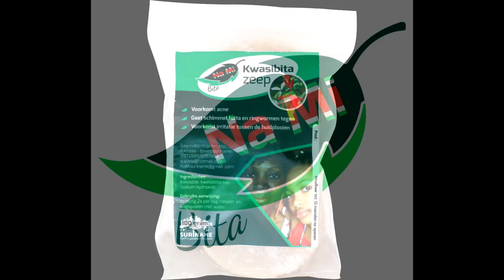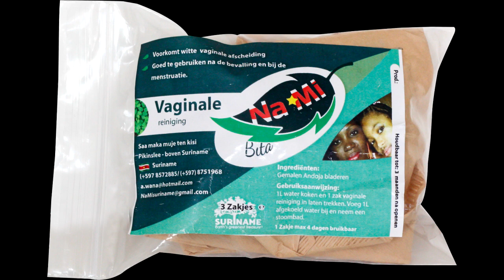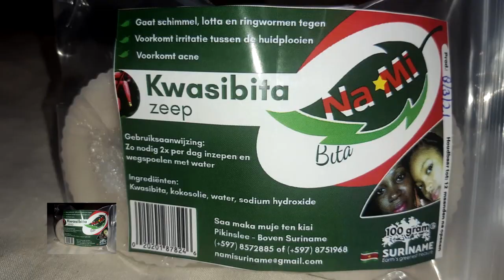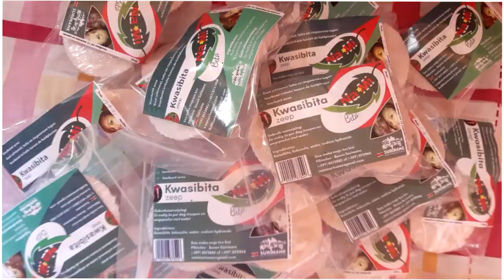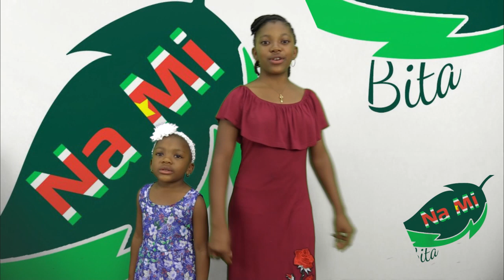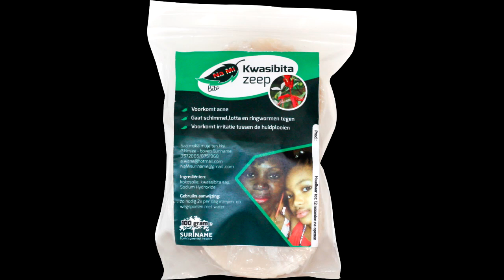28 NOV 2022 nieuws